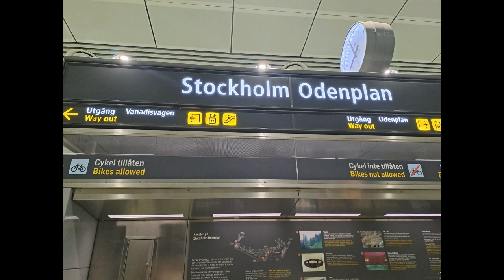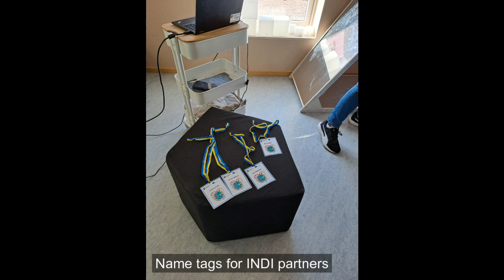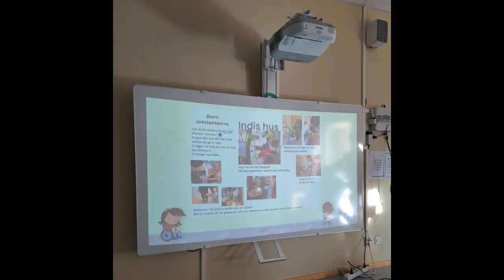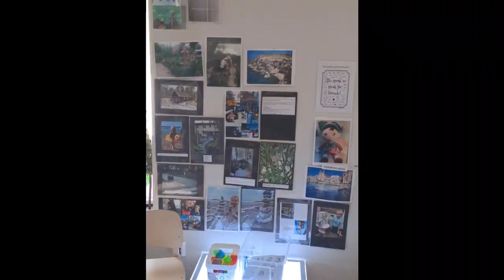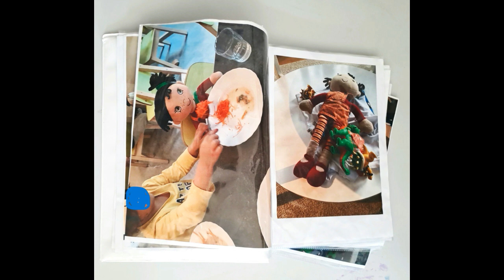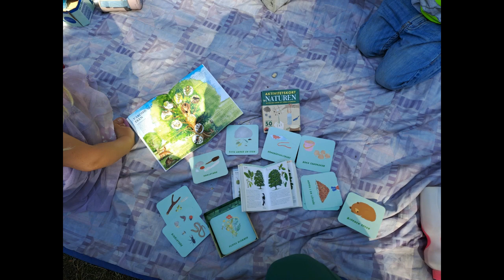INDI (INCLUSION-DIVERSITY) ERASMUS KA2 PROJECT -Sweden Day 1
INDI (INCLUSION-DIVERSITY) ERASMUS KA2 PROJECT IS ORGANISED BY
SCHOOLS AND EDUCATIONAL ORGANISATIONS FROM SLOVENIA, BELGIUM, MALTA, SWEDEN AND CYPRUS.